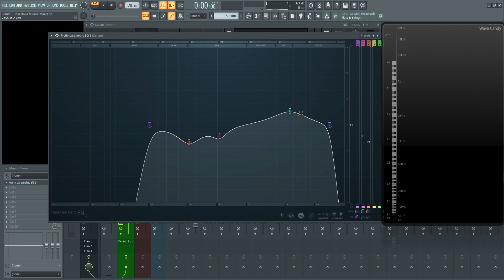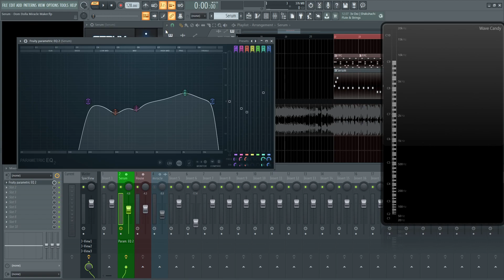Dom Dolla Miracle Maker | Serum Sound Design Tutorial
In this Serum Sound Design tutorial, I show you how to make the lead from Dom Dolla Miracle Maker (feat. Clementine Douglas).